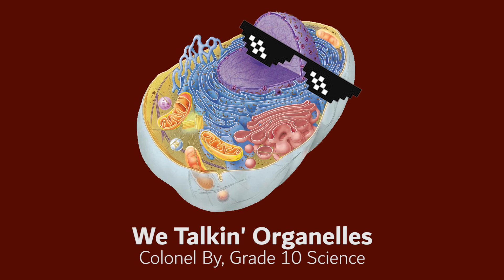We Talkin' Organelles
Breaking down some of the cells most important parts in style!

LYRICS
WE TALKIN' ORGANELLES (2019)

Now let’s start from the bottom to the top,
I’m gonna go crazy gonna go non-stop,
Around the cell you’ll find another skin,
The CELL MEMBRANE holds the contents in,
Its job ain’t simple there’s no doubt,
It lets some things go in and some comes out,
Selecting what leaves or what gains entry,
It’s a guard ,watchman, patrolman or sentry.

Please don’t lose your science enthusiasm,
Listen to the story of the CYTOPLASM,
A jelly-like substance that contains ,
DNA, proteins and all the cell’s brains,
All around the cell this thick fluid goes on,
But in the nucleus it will not flow on,
When a couple organelles want to do some good,
Cytoplasm was all up in their neighborhood.

**CHORUS**
No need to yell, we’re talkin’ ‘bout the cell,
We’re here to tell you all about it in a nutshell,
Cells make up all animals and plants,
That means germs, worms, sperm and even little ants,
Without these tiny organs, we’d struggle to survive,
Don’t want to be deprived? Then give them tools to thrive,
Cells are made of parts that are easy to misspell,
We talkin’ tiny organs, we talkin’ organelles.

NUCLEUS is latin for seed inside a fruit,
It stores the DNA that makes me look so cute,
Some call the nucleus the cellular brain,
Seen under a microscope as a stain,
Not all cells need this central cell part,
Like red blood cells that get pumped by the heart,
The round nucleus is a central organelle,
of complicated Eukaryotic cells.

Now this organelle is positively useful,
For making energy from sugar it’s crucial,
You know it well as the cellular reactor,
But if you don’t have it, it will end in a disaster,
MITOCHONDRIA converts glucose to ATP,
You eat your sugar and you don’t even need a degree,
Wondering where they came from let’s ask “Hey Siri”,
According to Google its endosymbiotic theory.

**CHORUS**

The next organelles ENDOPLASMIC RETICULUM,
We call it ER so our tongues don’t go numb,
Supported by the cytoskeleton,
It’s gotta be firm not like gelatin,
Smooth ER is a bunch of tubes,
That move proteins, there’s no need for lube,
Rough ER has a productive best friend,
Ribosomes that dot it end-to-end,

Ah, yeah I’m comin in on this beat,
Did u know that RIBOSOMES makes protein from what you eat?
Attached to the endoplasmic reticulum,
Thought it was just in cytoplasm? That’s dumb,
The ribosome is like a factory don’t get twisted,
It’s like one of the most efficient that existed,
Taking RNA and doing translations,
Getting polypeptides to their destinations.

**CHORUS**

Cell what?
CELL WALL.
What’s it do for the plant?
Makes it stand tall.
Made of what?
Cellulose.
Does it help us poop?
Like a hose.

Chloro what?
CHLOROPLAST.
What’s it do in the plant?
An important task.
How does it work?
Harvests sunlight.
And then what?
Makes sugars right.

**CHORUS**

The next organelle’s got 3 different names,
Body, apparatus, complex - they’re the same,
It goes by GOLGI with a capital G,
Discovered by Camillo from Italy,
Packaging proteins for cell export,
Or storing it for later when it’s easy to sort,
Made of tiny, flat sacks called cisternae,
Golgi gets it done at the end of the day.

Zzzzz, don’t be fooled by the snoring,
Soon you’ll be roaring; VACUOLES ain’t boring,
Not to be confused with testicles,
These too are membrane-bound vesicles,
Storing things like water, nutrients and such,
The stuff that all our cells need to eat for lunch,
Plants will wilt if their vacuoles ain’t burstin’,
That’s why we give them water, so they don’t be thirstin’.

**CHORUS**

Special thanks to Dr. Dre, Snoop Dog & Aftermath Entertainment/Interscope Records